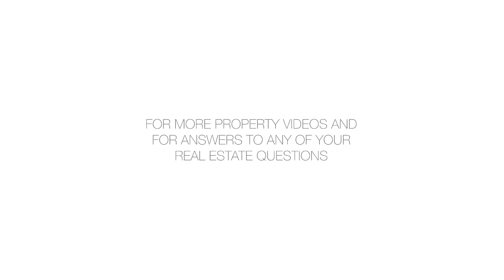200 E Palmetto Park Road 402 - Boca Raton, Florida - Senada Adzem - 01/14/16 - RX-10185598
200 E Palmetto Park Road 402 - Boca Raton, Florida